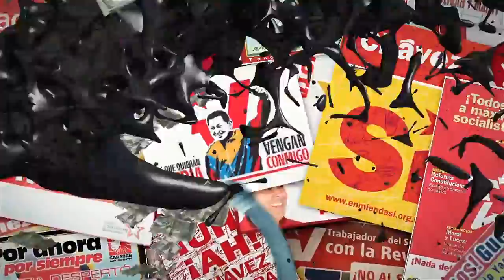El poder del voto vs el abuso del poder